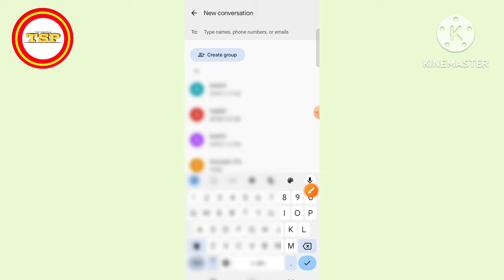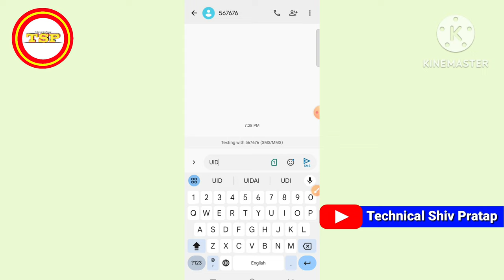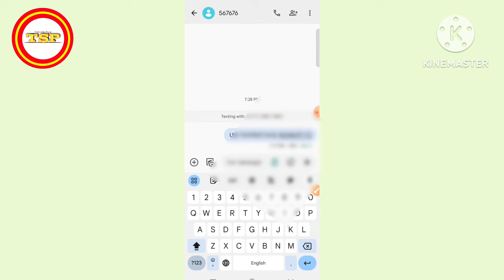SBI Bank Me Aadhar Card Kaise Link Kare Online 2024 | sbi me aadhaar link kaise kare mobile se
Cover Topic :

sbi me aadhaar link kaise kare mobile se 2024
sbi me aadhaar link kaise kare online
how to link aadhaar in sbi bank account
sbi me aadhaar link kaise kare
sbi me aadhaar link hai ki nahi kaise pata kare
aadhaar link sbi account online
how to link aadhar to bank account
sbi me aadhar link kaise kare
link aadhar to bank account
sbi account me aadhar card link kaise kare

Shere